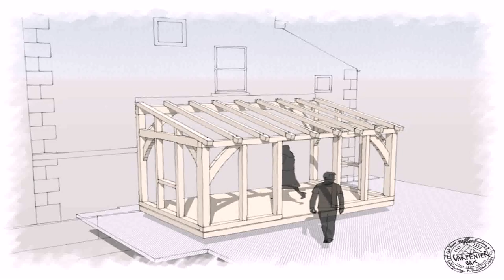Loft Conversions Fife Scotland - Gif Maker DaddyGif.com (see description)